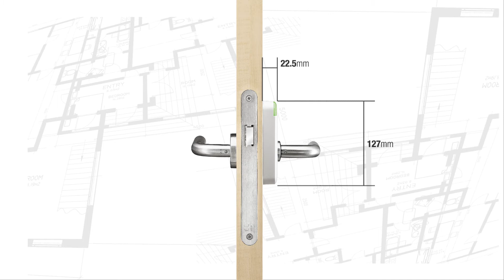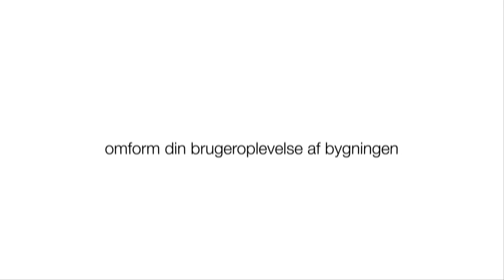Elektronisk dørlås l XS4 Mini (NO)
XS4 Mini -- en smart, liten og sikker elektronisk lås

Velkommen til den avanserte adgangskontrollens verden. XS4 Mini er et smart, oversiktlig og sikkert designkoncept fra SALTO Systems.

XS4 Mini representerer en ny generasjon produkter: den tar spranget til morgendagens standarder for adgangskontroll, og innebærer at din bygnings så vel sikkerhet som visuelle appell bringes til et fullstendig nytt nivå. Stilisert design er SALTOs varemerke, og med XS4 Mini høynes disse allerede høye standarder ytterligere. Dette takket være XS4 Minis lille, diskrete størrelse, kombinert med en ren og moderne estetikk. XS4 Minis kompakte konstruksjon forenkler installasjon på praktisk talt alle dørtyper, og komplimenterer enhver atmosfære.

Kompakt størrelse, enkel installasjon, avansert elektronikk, forsterket hukommelse, samt kompatibel med så vel SALTO Virtual Network som SALTO Wireless Network. XS4 Mini dekker dine sikkerhetsbehov i dag og dine fremtidige behov i morgen.

Fordi XS4 benytter den seneste elektroniske teknologi, er den betydelig mer avansert enn enhver annen elektronisk lås på markedet. Ditt nye elektroniske langskilt har ingen vansker med å holde tritt med den konstante strøm av teknologiske fremskritt. Med en meget kjappere mikroprosessor, 400% større hukommelse og utsøkt designet elektronikk, er vår nye XS4 Mini et innovativt vidunder.

For å lære mer om SALTO, vennligst besøk vår hjemmeside på:

Følg oss på LinkedIn og Twitter og få alle nyeste SALTO-oppdateringer!

For å lære om SALTO Systems sosiale initiativ Free2Move.org, besøk vår Facebook-side og Twitter for å se bilder og de siste oppdateringer! Free2Move.org er designet med tanke på å la personer med adgangsproblemer tale ut om, og ikke minst dele, erfaringer.